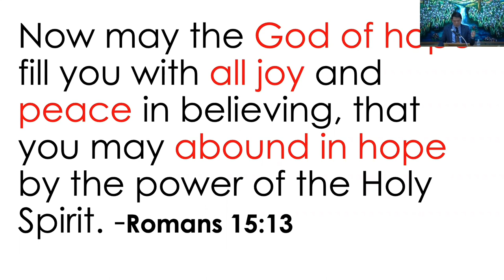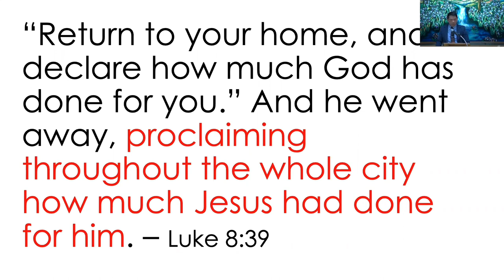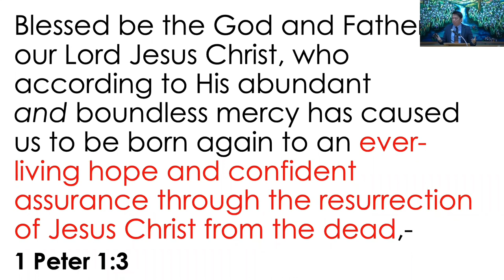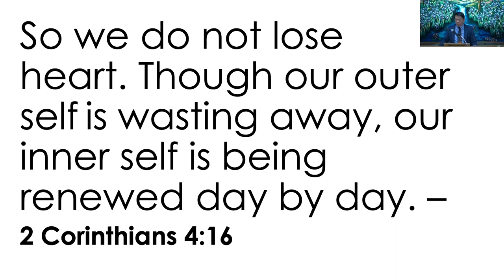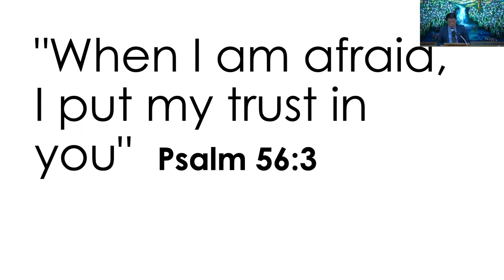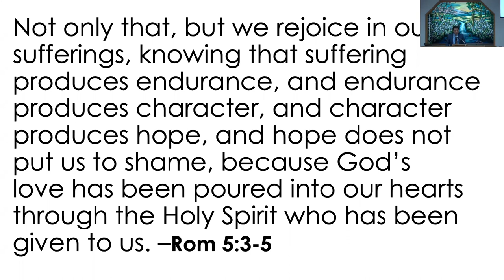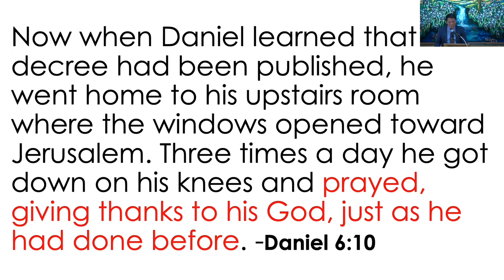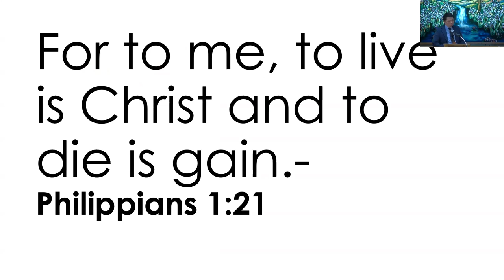January 29, 2023 - Mike Alop - Christ Centered Life - 10 - Jesus Makes The Difference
Message by Mike Alop titled “Christ Centered Life - Part 10 - Jesus Makes The Difference”